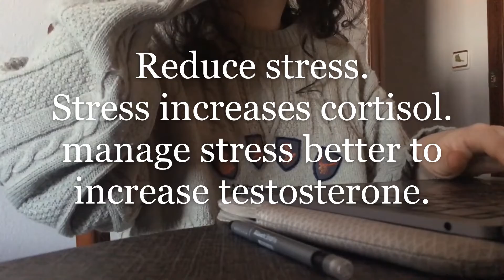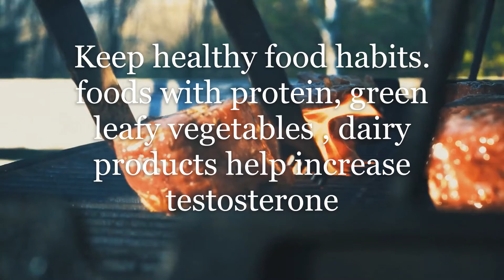how to increase your testosterone naturally both for men and women | benefits of higher testosterone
in kidz candy we are dealing with fitness workout and everything related to your physical well being.
in this video we discuss how to increase your testosterone naturally both for men and women and benefits of higher testosterone.
this is a very basic video giving you start points for better and higher testosterone.